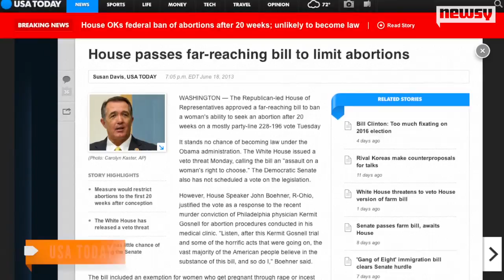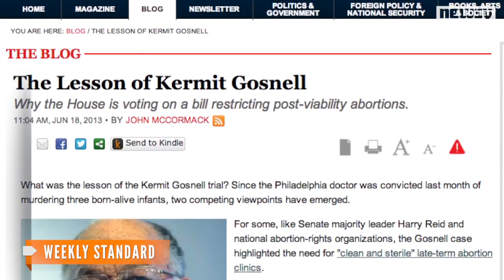House GOP Approves Bill Banning Abortion After 20 Weeks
The bill would make abortions after 20 weeks a crime punishable by prison time, but it has almost no chance of becoming law.